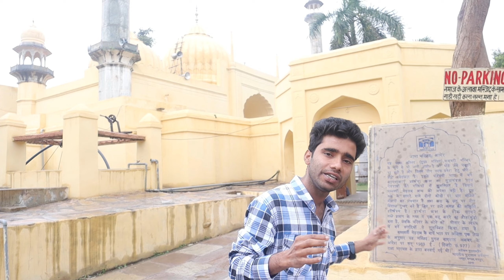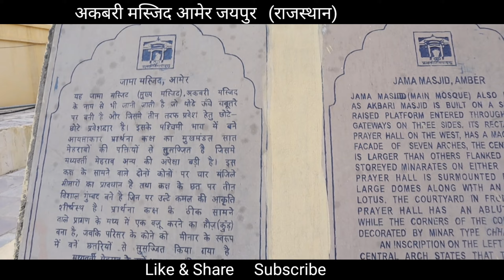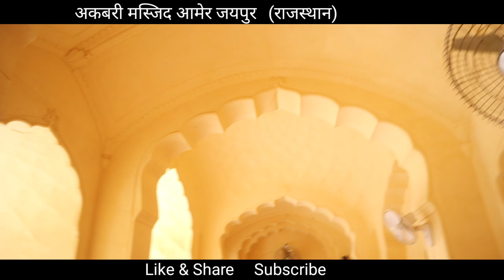अकबरी मस्जिद (जयपुर) || राजपूतों द्वारा बनाई गई थी यह मस्जिद|| जानिए इतिहास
हैलो दोस्तों कैसे हैं आप सब लोग। में आशा करता हुं। आप सब अच्छे होंगे। तो दोस्तों मैने इस विडियो में आपको हिन्दुस्तान की एक जानी मानी मस्जिद दिखाई हैं जिसका नाम हैं |अकबरी मस्जिद| इस मस्जिद को बादशा अकबर के लिए बनवाई थी। जोधा के पिता राजा भारमल जी ने आमेर जयपुर राजस्थान के अन्दर। यह मस्जिद आज भी स्थित हैं
और आज भी इस मस्जिद में नमाज़ अदा होती हैं। और इस  मस्जिद को आमेर जयपुर की जामा मस्जिद भी कहते हैं।
बहुत इताहसिक यह मस्जिद हैं।

पता - निकट आमेर का क़िला आमेर जयपुर (राजस्थान)
Address - Aamer City Jaipur (Rajasthan)

Akbari Masjid Jaipur
Akbari Masjid Aamer Jaipur
Akbari Masjid Rajasthan
Historical Masjid Rajasthan
Historical Masjid Jaipur
Jaipur Akbari Masjid
Aamer Masjid Jaipur
Historical Masjid Indian
Famous Masjid India
Jama Masjid
Jama Masjid India
jama Masjid Jaipur
Aamer Fort Jaipur
Aamer  Kila Jaipur
Jaipur Rajasthan
Jaipur City
Jaipur Mahal
Historical Place Jaipur
Hawa Mahal
Rang Mahal
Jal Mahal
Pink City
आमेर का क़िला जयपुर
अकबरी मस्जिद जयपुर
अकबरी मस्जिद आमेर राजस्थान
जयपुर के क़िले
जयपुर की इतिहासिक जगह
जयपुर राजस्थान
जामा मस्जिद राजस्थान
जामा मस्जिद जयपुर
जयपुर राजस्थान
जयपुर शहर

दोस्तों अगर ये विडियो आपको अच्छी लगती हैं तो विडियो को 👇
COMMENTS
करें।
और इस चैनल को सपोर्ट करें।

अपने भाई को Instagram पर Follow करें।